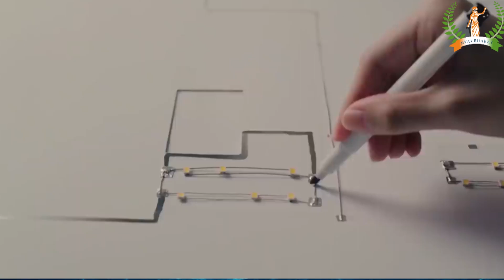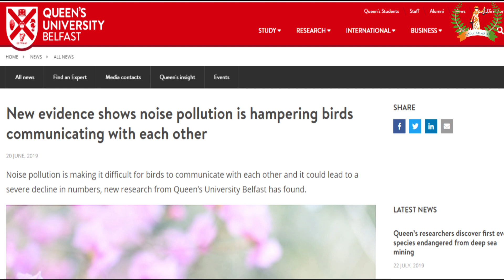कौन ले रहा मासूम पक्षियों की जान?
क्वीन्स यूनिवर्सिटी, बेलफास्ट के नए रिसर्च में दावा किया गया है कि ध्वनि प्रदूषण का असर पक्षियों पर भी बुरी तरह से हो रहा है। पक्षियों की  दिनचर्या, भोजन का इंतजाम और यहां तक कि प्रजनन पर भी  ध्वनि प्रदूषण का  प्रतिकूल प्रभाव पड़ रहा है।